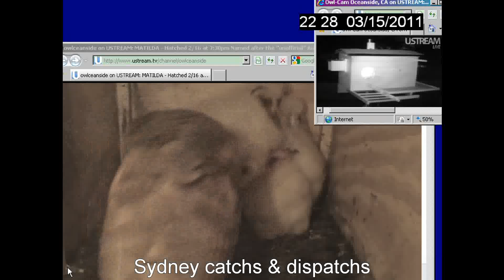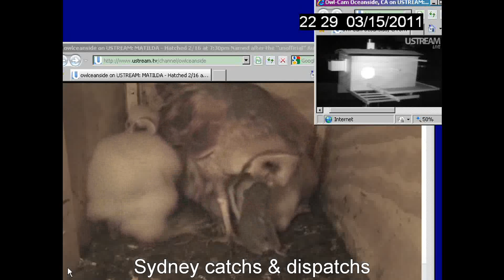0315 Syd delivers live treat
Syd delivered a live treat - and the owlettes did not like it for sure
Nature can be entertaining.